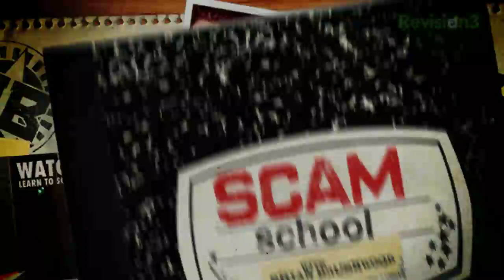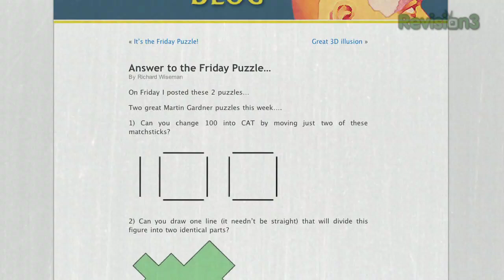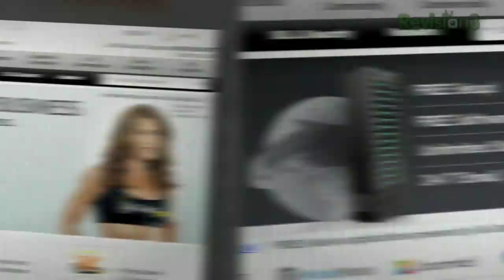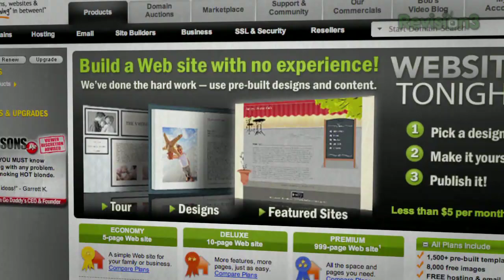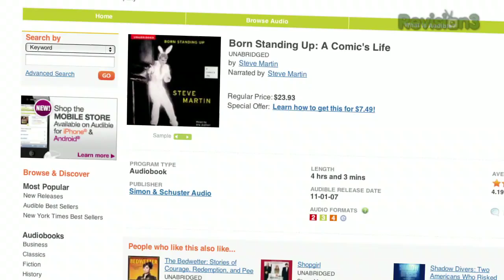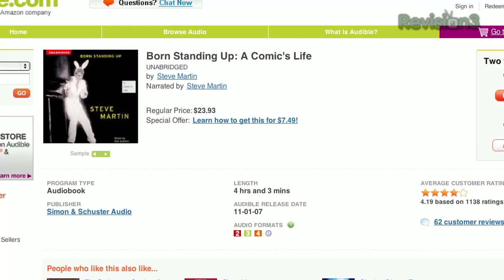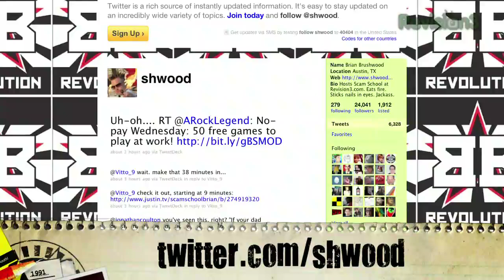Soulbreaking Impossible SCAM!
Two puzzles that will make your mind reel and your soul cry.